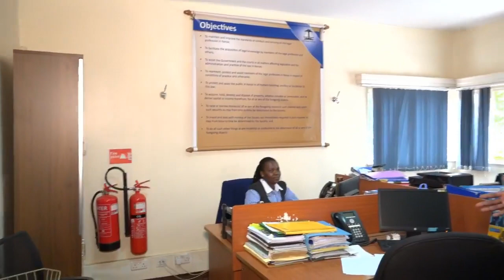LAW SOCIETY OF KENYA PRESIDENT NELSON HAVI 100 DAYS OF A BRAVE NEW BAR.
100 DAYS OF A BRAVE NEW BAR
Monitoring Legislation
Protecting Law Practice Environment
Defending Rule of Law and Constitutionalism